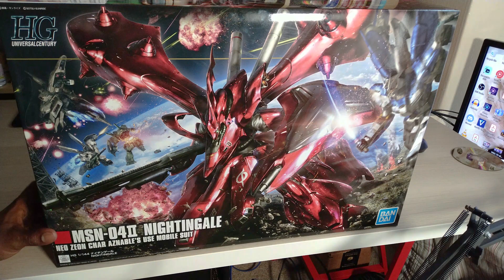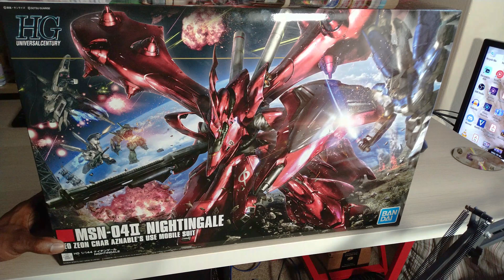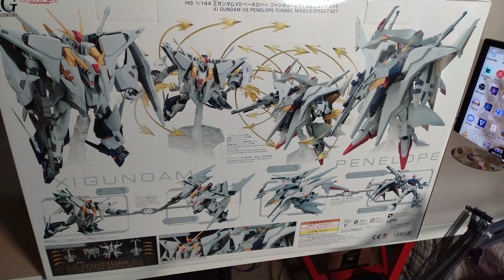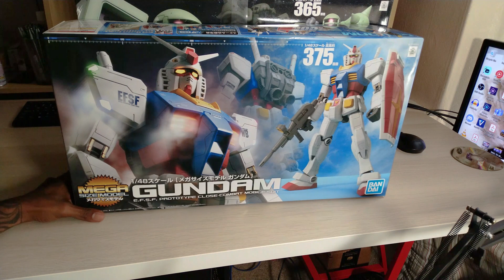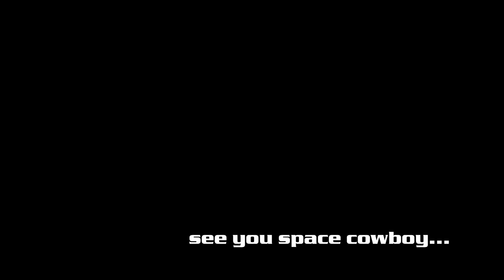Gunpla Backlog Breakdown 2021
Mobile Suit Blackman Episode 23: Gunpla Backlog Breakdown

In this bonus episode of Mobile Suit Blackman I'll review my entire Gunpla Backlog to be featured in future episodes. You'll hear about my intentions for grouping and filming these kits as well as an update on my brief hiatus. I'll go over my High Grade, Real Grade, and Mega Sized kits and share some thoughts on all of them.